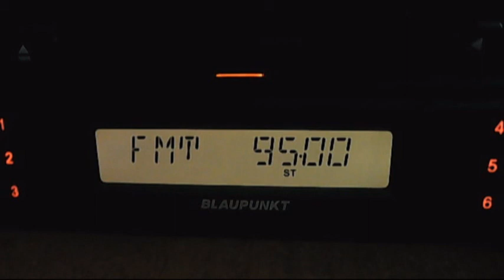fm dx hr botev yablanitsa 18:16